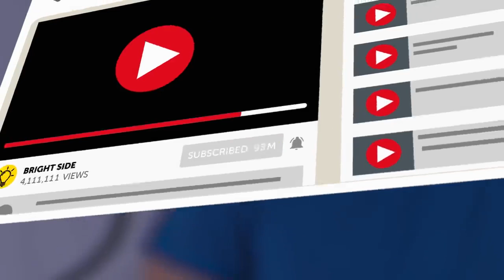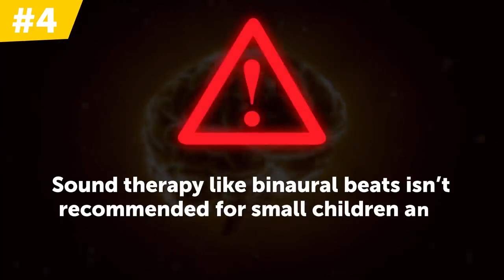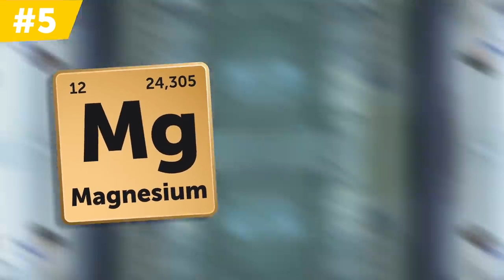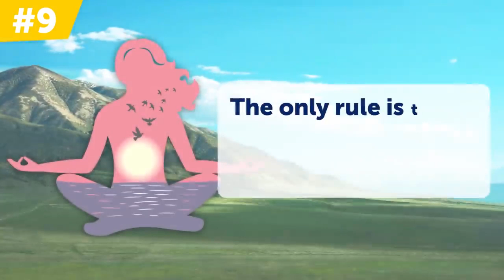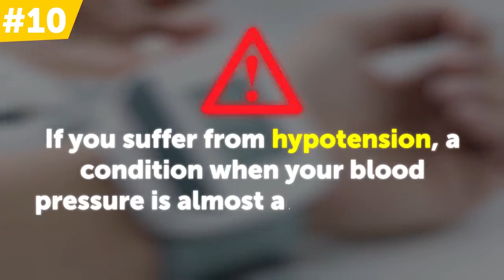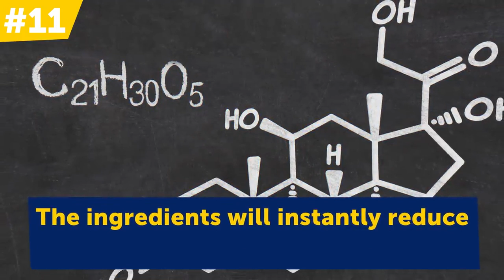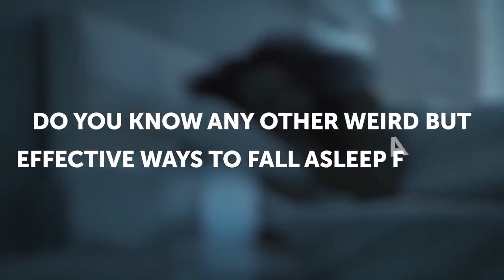12 Weird Ways to Fall Asleep in a Minute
12 Weird Ways to Fall Asleep in a Minute.
How to fall asleep fast? You spend hours upon hours tossing in your bed but still fail to fall asleep. Yeah, we've all been there. Thankfully, there are lots of effective methods that can easily make you snooze as soon as your head hits the pillow!

Did you know, for example, that physical contact with someone you love can make you fall asleep within minutes? The thing is, when we're close to someone we deeply care about, our system produces a significant amount of endorphins that can quickly comfort you and help you relax. Well, yeah, some of these methods are, let’s say, a little unconventional, but they do work!

TIMESTAMPS:
#1: Imagine the next morning 1:15
#2: Wash your face with cold water 1:59
#3: Do the lying butterfly pose 2:47
#4: Listen to binaural beats 3:49
#5: Add more tryptophan and magnesium to your diet 4:30
#6: Try diaphragmatic breathing 5:57
#7: Remember your day in reverse 6:49
#8: Tidy up your room 7:25
#9: Use relaxation techniques 7:59
#10: Close your right nostril 9:16
#11: Make a “sleeping potion” 10:09
#12: Hug someone you love 10:48

SUMMARY:
-  If, no matter what you do, you still can't get to sleep, imagine your following morning in the tiniest details. With a little time and a good imagination, you'll feel so drowsy that your system will drift into sleep mode.
- You can help reset it within seconds simply by putting your face in a bowl of ice-cold water! Doing this triggers a necessary phenomenon called the Mammalian Dive Reflex. It lowers your blood pressure and heart rate.
- There's no problem yoga can't solve, and sleep issues are no exception. All you have to do is perform the lying butterfly pose, and you'll start to doze off in no time!
- Binaural beats are often used for meditation, calming your brain, and making you feel relaxed. The secret behind their magic is pretty simple: they simultaneously send a different sound frequency to each one of your ears.
- According to a study conducted by Australian researchers, an amino acid called tryptophan is extremely beneficial for your system, especially when it comes to sleep.
- Just 5 minutes of diaphragmatic breathing every day before bed will ensure you a good night’s sleep and a clear well-rested mind!
- Instead of trying to empty your mind and fight constant thoughts, go through your day from the end to the beginning. Since you have to think of your day in reverse, this exercise increases your brain activity and tires it out.
- When your bedroom is full of unnecessary clutter, your brain starts to associate it with anything else but relaxation and rest. And that's exactly why you can't fall asleep
- To fall asleep quickly, you have to fully relax both physically and mentally. Here’s where progressive muscle relaxation comes in handy.
- And the reason behind it is purely biological! When you close your right nostril while lying on your left side, your blood pressure naturally decreases. With low blood pressure comes yawning and a strong desire to fall asleep.
- All you have to do is mix 1/4 of a tablespoon of delicious honey, 1/8 of a tablespoon of exotic sea salt, and 1 full tablespoon of extremely healthy coconut oil.